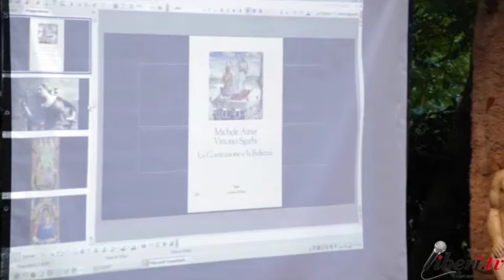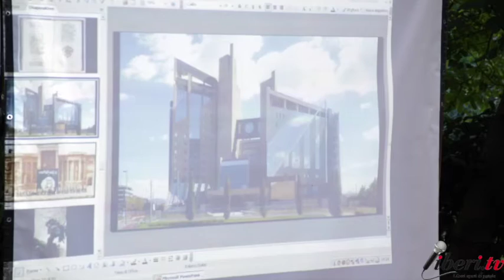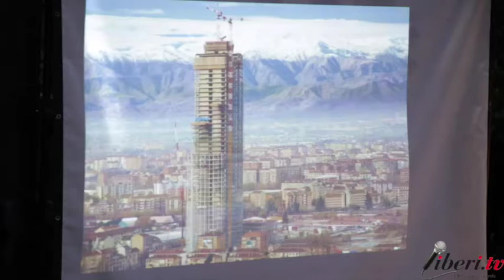Presentazione del Libro di Vittorio Sgarbi "La Costituzione e la Bellezza" - Soveria Mannelli (CZ)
XII Università d'Estate di Soveria Mannelli (CZ), Palazzo comunale "Cimino" - 31 agosto 2016.

Presentazione del Libro "La Costituzione e la Bellezza" di Michele Ainis e Vittorio Sgarbi, La Nave di Teseo Edizioni,

Saluti:
    Leonardo Sirianni, Sindaco di Soveria Mannelli.

Interventi:
- Florindo Rubbettino, Docente Università del Molise - Presidente Rubbettino (link is external) industrie grafiche
- Mario Caligiuri, Direttore Università d'Estate (Soveria Mannelli), Docente Università della Calabria
- Vittorio Sgarbi, critico d'arte, autore del libro